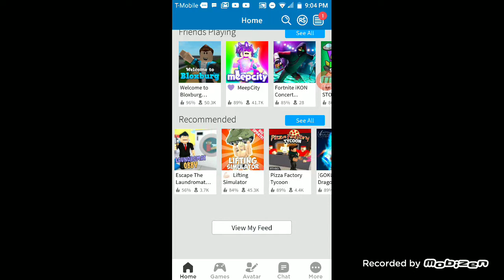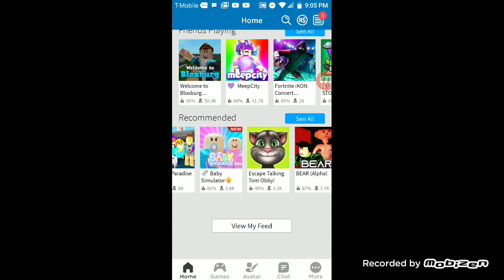Let's play Roblox